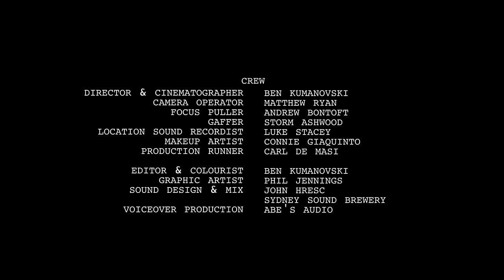Domestic Violence - Short Film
Most people think domestic violence is physical abuse. Unfortunately though, it comes in many forms. The most common form of domestic violence is emotional abuse and control.

While this film depicts a male inflicting a form of domestic violence known as economic control over his female partner, it's important to remember domestic abuse happens across all demographics and genders.

There are many cases where males are the victim and this need to be addressed also. However the percentage of female victims is far greater, hence the depiction of the female victim in this film.

Take a stand against all forms of domestic violence.

This film was produced for Sutherland Shire Family Services' "Pull Ya Head In" domestic violence awareness campaign. The campaign films, which have organically (with no media spend whatsoever) amassed over 1.5 million views and continues to grow as people around the world find and discover what the breadth of Domestic Violence really looks like.

Client: Sutherland Shire Family Services

Production company: Global Pictures
Director & Cinematographer: Ben Kumanovski